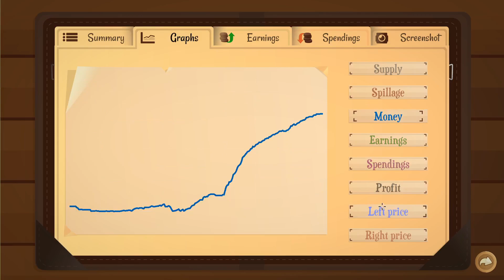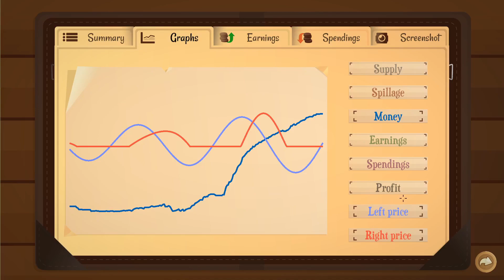I'm running for MAYOR.........l Turmoil l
Today I play Turmoil.